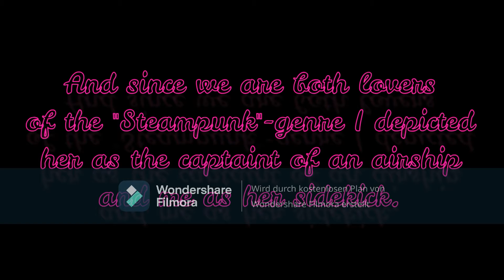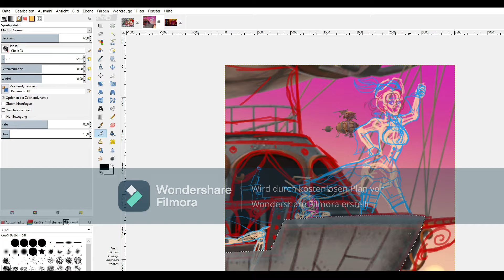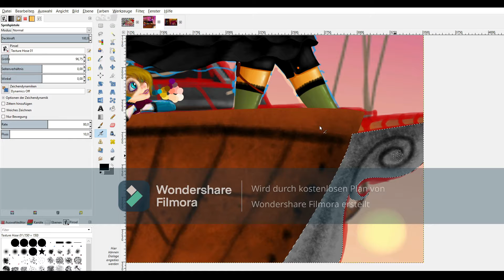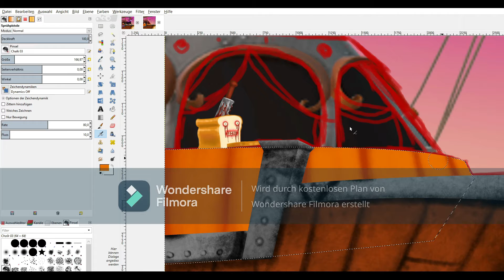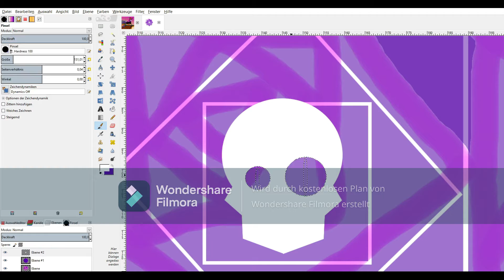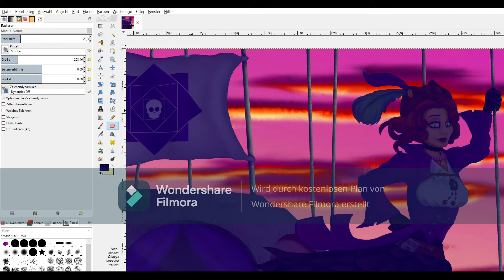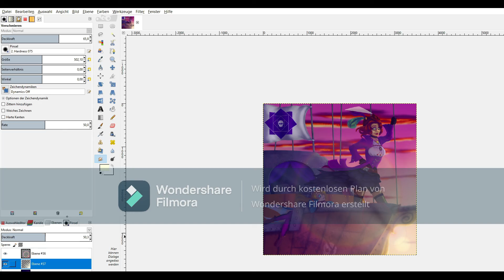Airship Pirates part 2 (Speedpaint + Backgroundstory)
Airship pirates by Abney Park

Wanderlust by Abney Park